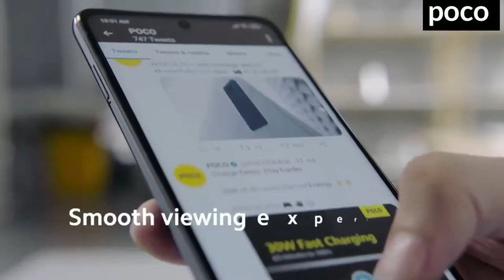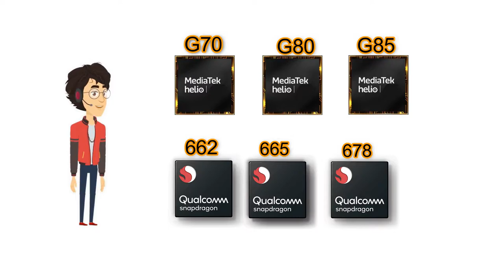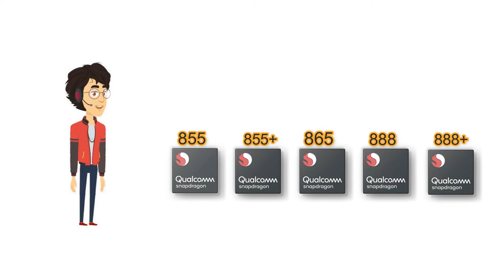Best Smartphone Processor [WHICH IS BEST PROCESSOR FOR GAMING]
Which processor is best for you? You will get it in this video.
BEST PROCESSOR FOR SMART PHONE.